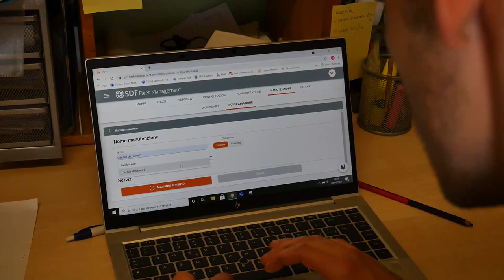“A tu per tu con DEUTZ-FAHR" - 8280 TTV | Ep.9 – SDF Smart Farming Solutions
Eccoci con la nona puntata della rubrica "A tu per tu con DEUTZ-FAHR". Oggi il Team Marketing Italia ti parlerà di SDF Smart Farming Solutions per l'8280 TTV l’AlwaysOnTractor!

Resta connesso!